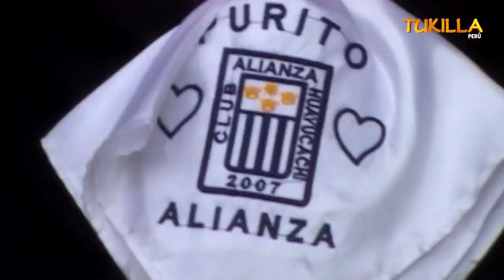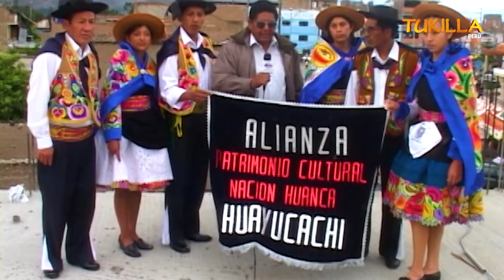HUAYLASRSH HUAYUCACHI -HUANCAYO - INFORME AÑO 2007 ( COSTUMBRES )